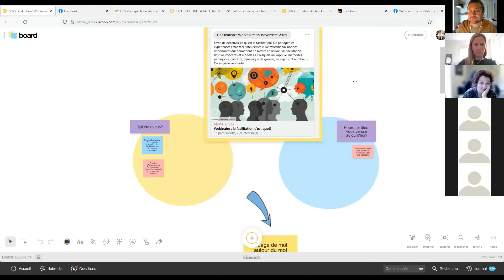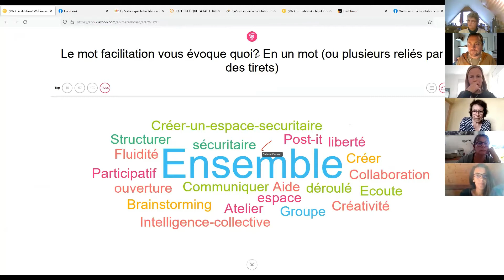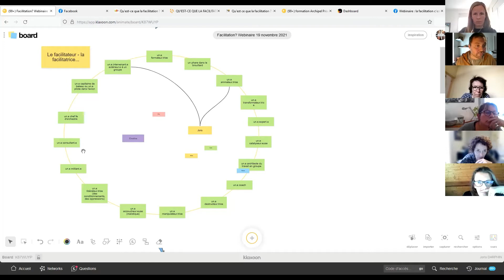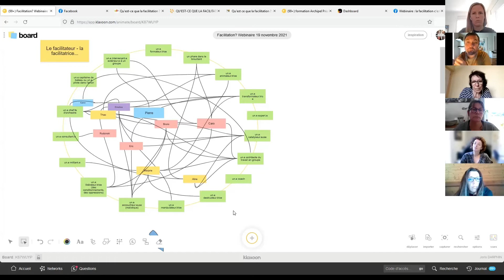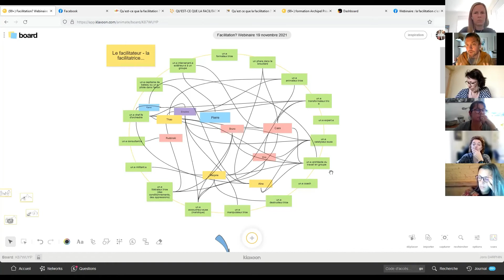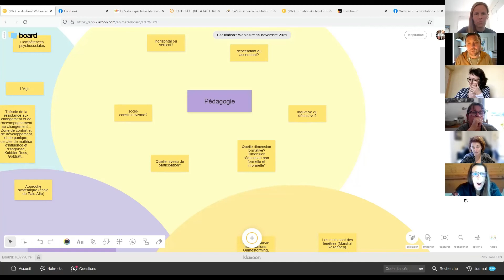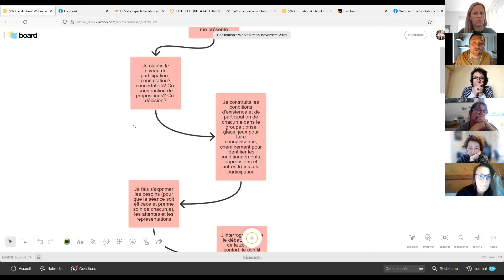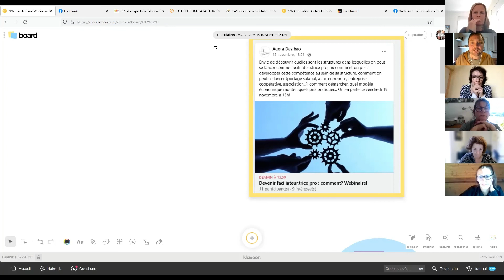Webinaire - la Facilitation : présentation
Petit webinaire sans prétention pour découvrir ce qu'est la facilitation... Quelles définitions? Quelles notions importantes? Posture, concepts et modèles sur lesquels on s'appuie, méthodes, pédagogie, contexte, dynamique de groupe, les sujet sont nombreux, ce webinaire vous donnera quelques pistes de réflexions... En attendant le suivant!